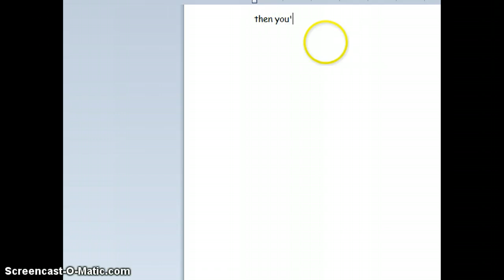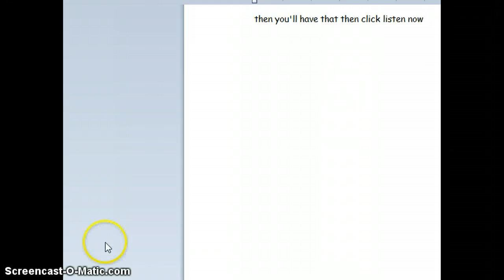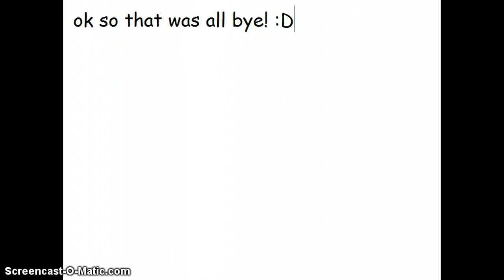4 roxieloverbunny woozworld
4 rockie